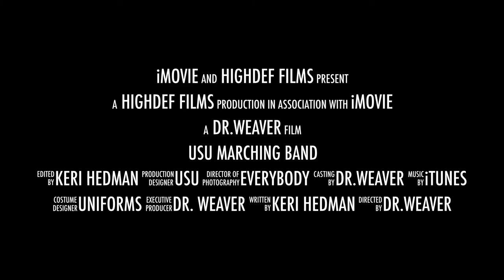AMB - We're Back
Aggie Nation - it's time. Wake up the Scotsman. We're back.
2019